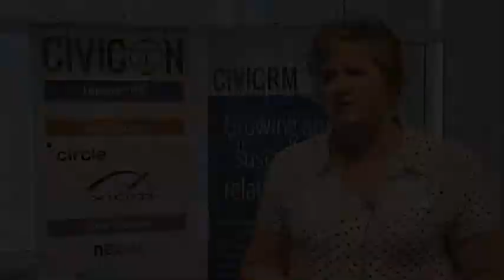What are the benefits of attending CiviCon?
Hear users and implementers share their personal highlights from CiviCon London 2013.